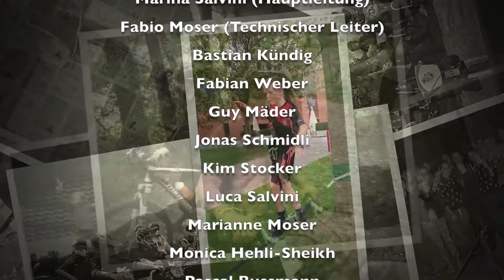Hela 2015 in Tenero - Sport- und Freizeitlager des Aargauer Turnverbandes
Folge und tage uns auf Social Media ➔

Jeden Herbst gehen wir mit rund 120 Kids und 20 Leitern nach Tenero ins Centro Sportivo und geniessen dort ein einwöchiges Lager mit verschiedenen Sportarten und Freizeitaktivitäten wie zum Beispiel Tanz, Tennis, Maxitramp, Kajak, Smallball, Windsurfen, Ultimate, Klettern, Bikepolo, Geräteturnen, Beachvolley und vieles mehr!

Bist du nächstes Jahr auch dabei? oder